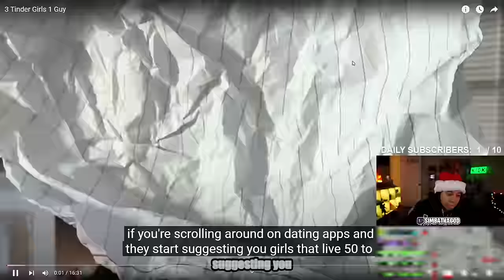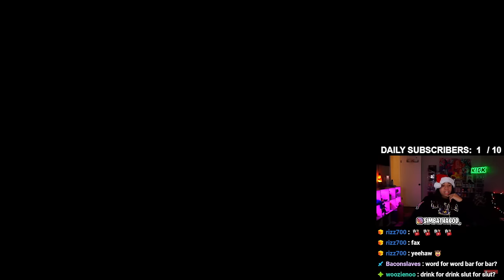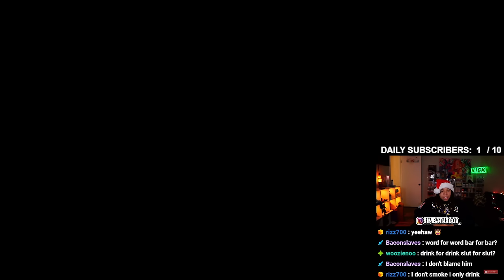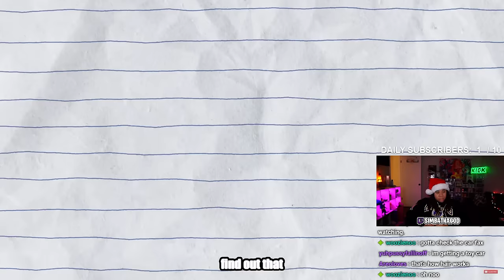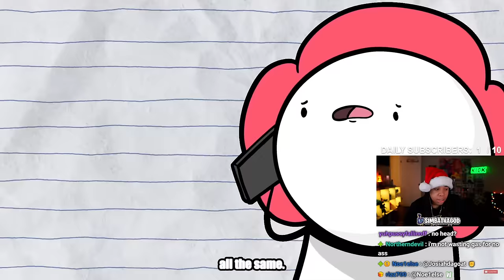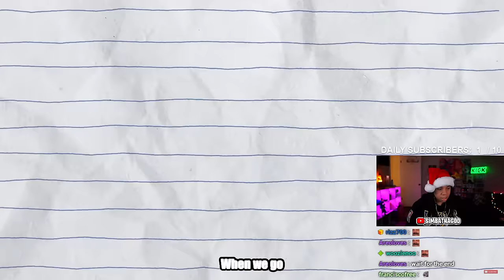SimbaThaGod Reacts To Yoyo 808 - 3 Tinder Girls 1 Guy